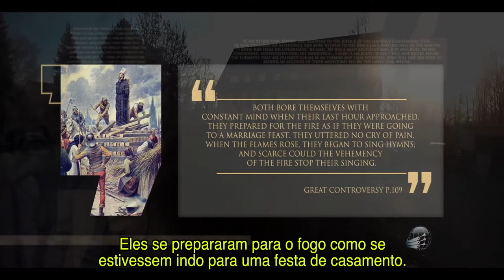Reforma Bohemian / Queimados por sua fé